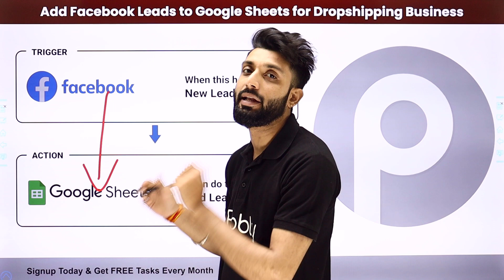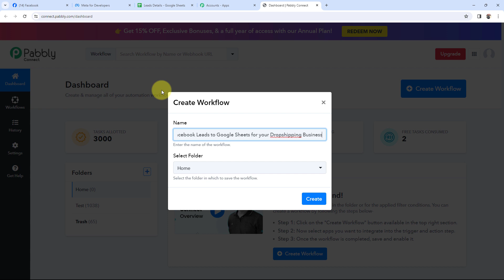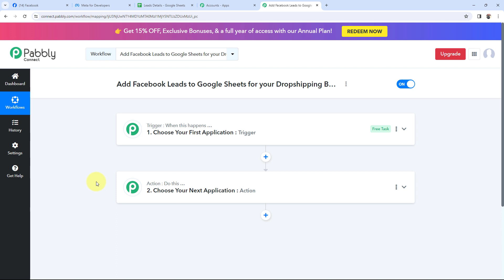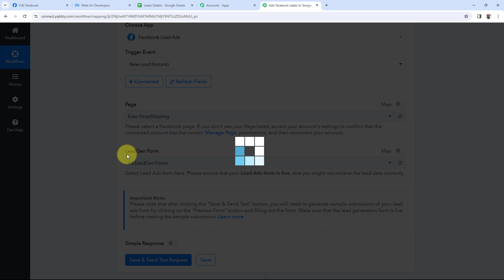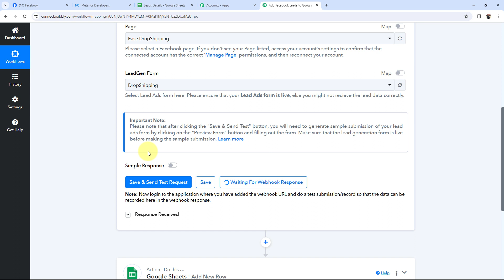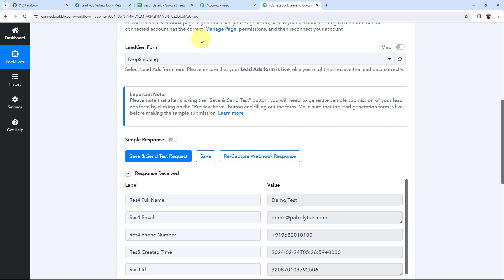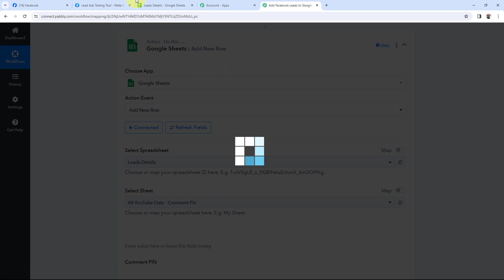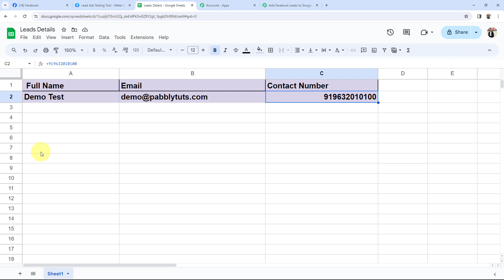Add Facebook Leads to Google Sheets for your Dropshipping Business (in Hindi)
Welcome to another insightful tutorial aimed at streamlining your workflow! In this video, we'll guide you through the seamless process of automatically adding Facebook leads to Google Sheets for your dropshipping business, leveraging the robust capabilities of Pabbly Connect.

🔍 What You'll Discover:

Facebook Lead Integration: Learn how to effortlessly capture and organize leads generated from Facebook for your dropshipping business.
Google Sheets Integration: Explore the seamless integration between Facebook and Google Sheets for streamlined lead management and tracking.
Pabbly Connect Magic: Witness firsthand how Pabbly Connect bridges the gap between Facebook Lead Ads and Google Sheets, automating your workflow and saving you valuable time.
🤔 FAQs Covered in this Video:

✅ Automatically Add Facebook Leads to Google Sheets
✅ Tips for Streamlining Lead Management Workflows
✅ Pabbly Connect and Facebook-Google Sheets Integration Guide
✅ Enhance Lead Tracking Efficiency with Pabbly Connect
✅ Simplify Lead Management with Facebook-Google Sheets Integration

1. Automation: Pabbly Connect offers automation capabilities that can help you automate mundane and repetitive tasks. This allows you to save time, money and resources.

2. Integration: Pabbly Connect provides a wide range of integrations so that you can connect different web services with each other. This helps you to create smarter workflow processes and make your business more efficient.

3. Security: Pabbly Connect takes security seriously and provides an industry-standard security system to protect your data and applications.

4. Scalability: Pabbly Connect is highly scalable and allows you to easily add new applications and services to your workflow.

 5. Cost-effective: Pabbly Connect is cost-effective and provides plans for different business sizes.